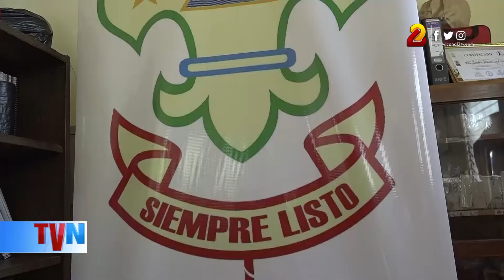Scouts de Nicaragua preparados para elegir nuevo consejo nacional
En asamblea general que se celebra cada 2 años, se eligen a las nuevas autoridades del Comité Nacional de Scouts de Nicaragua, quienes deben dirigir esta organización para un nuevo mandato.